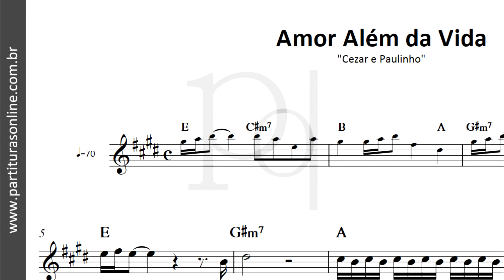Amor Além da Vida ♪ Cezar e Paulinho | Partitura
Atualizações Diárias..